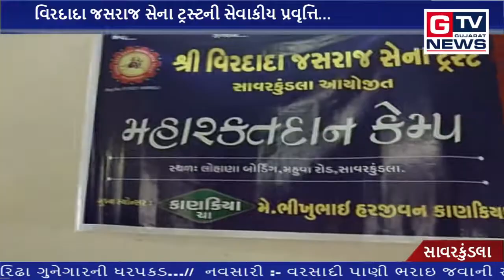સાવરકુંડલા :- વિરદાદા જસરાજ સેના ટ્રસ્ટની સેવાકીય પ્રવૃત્તિ...|| GTV_GUJARAT_NEWS